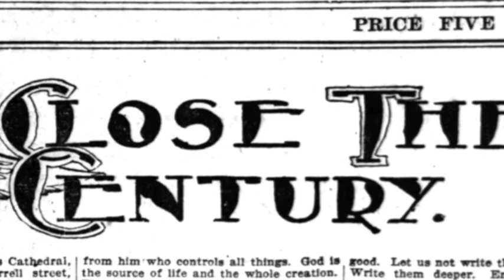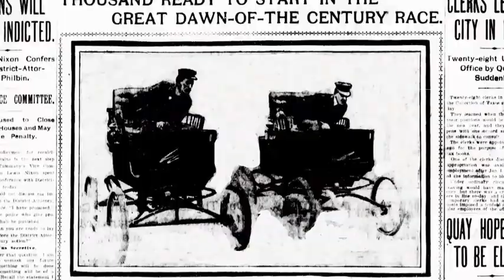In the Days of Teddy Roosevelt - Opening Number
Our new show, "In the Days of Teddy Roosevelt"  opens at the dawn of a new century -- the song, "Twentieth Century Love" was written by George M Cohan.  This two-minute video clip reflects the excitement, rapid changes and optimism of this colorful age. Vocal performance and musical arrangement by Lauren James, Script and Narration by Ed Miller.